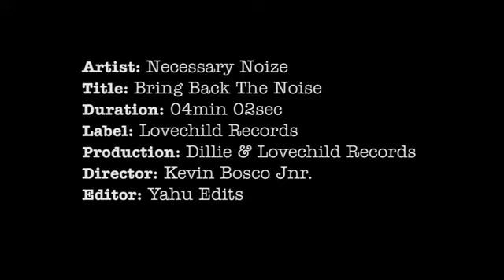Necessary Noize - Bring Back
Artist: Necessary Noize
Song:  Bring Back